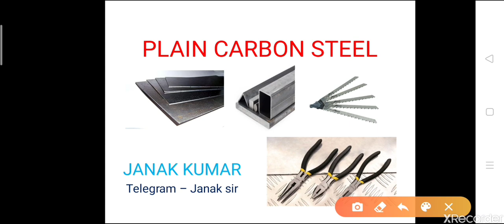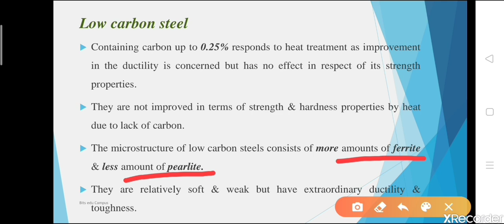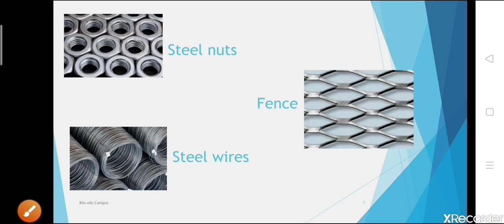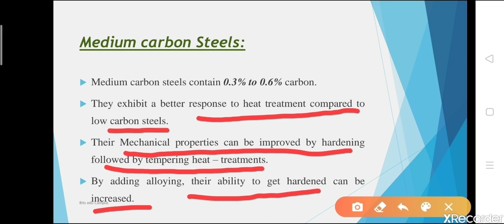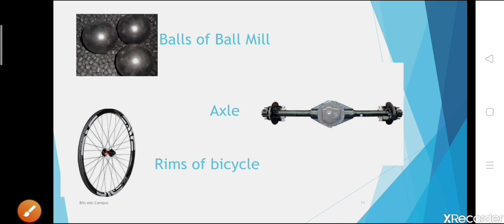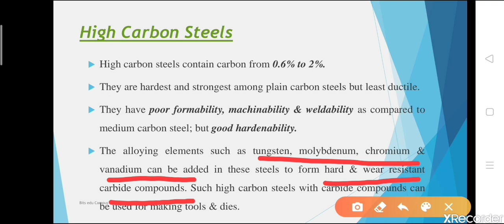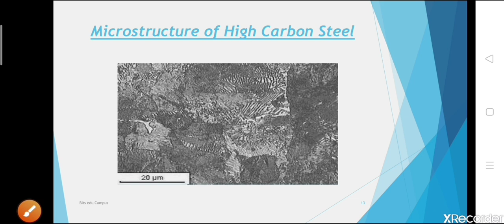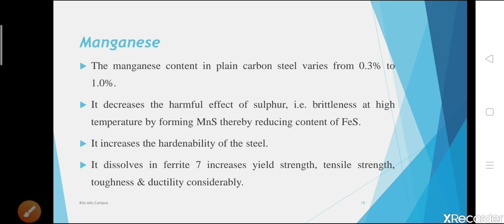Plain Carbon Steel/Hindi/Mild steel/Medium & High Carbon Steel.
In this video I have explained everything abou plain carbon steel -
1. Classification
2. Carbon content
3. Application
4. microstructure
5. Limitations.